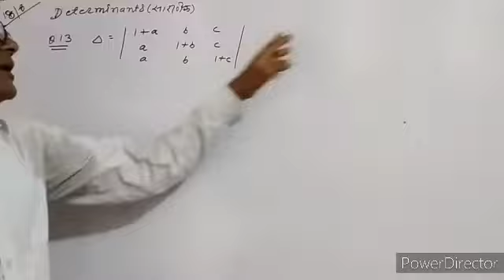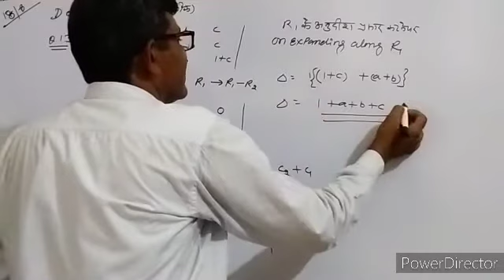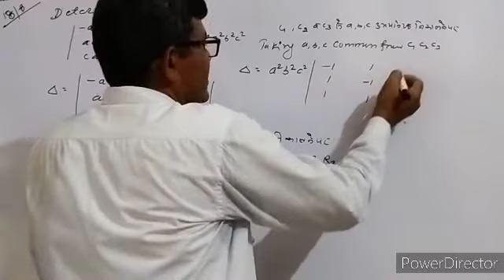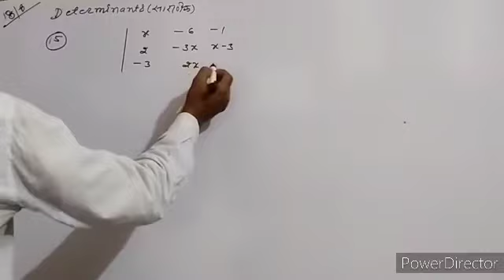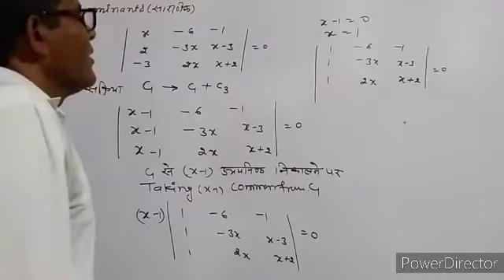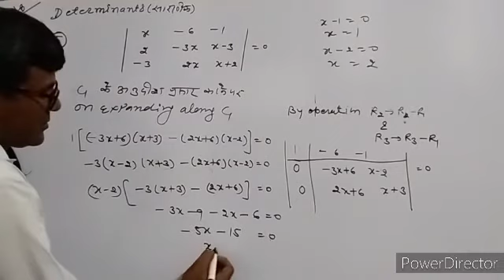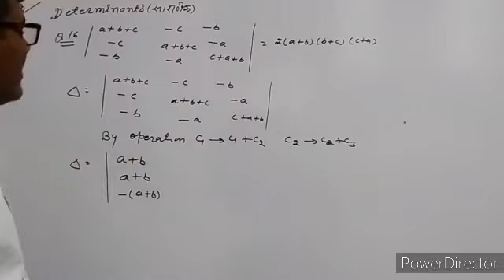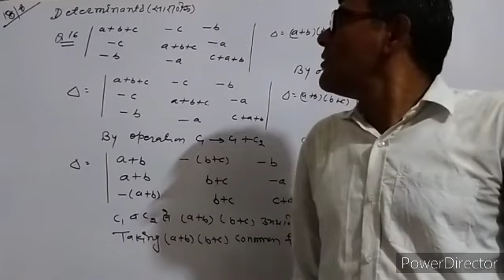Class 12 determinants